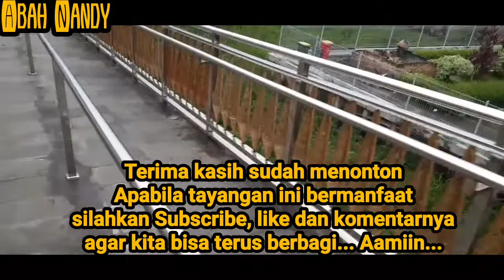Aktivitasku | Gowes Sepeda Naik Jembatan Penghubung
video Aktivitasku | Gowes Sepeda Naik Jembatan Penghubung adalah video pendek yang berisikan penjelasan-penjelasan dan kegiatan atau aktifitas orang di jembatan penghubung serta sekaligus untuk melihat indahnya pemandangan sungai kapuas, taman alun kapuas dan waterfront pontianak pada pagi hari dari atas.

Aktivitasku | Gowes Sepeda Naik Jembatan Penghubung merupakan jalur singkat dari taman alun kapuas ke waterfront pontianak.

Simak dan saksikan tayangan video singkat Aktivitasku | Gowes Sepeda Naik Jembatan Penghubung sampai akhir. Indahnya berbagi. Semoga video ini dapat membuat orang terinspirasi dan bermanfaat bagi semua orang. Aamiin...